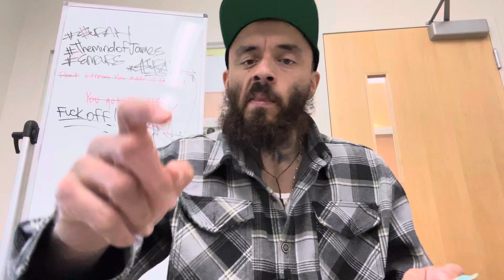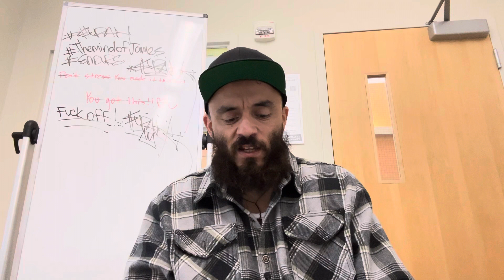(Part 13) 📚 THE PROPHET 📚 By Kahlil Gibran “On Laws”